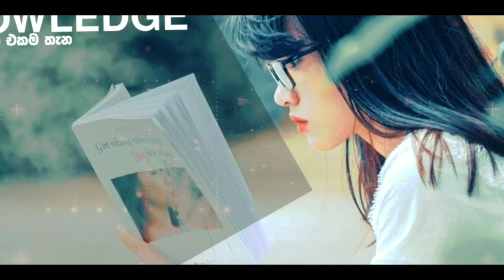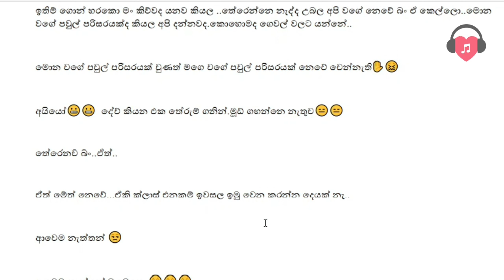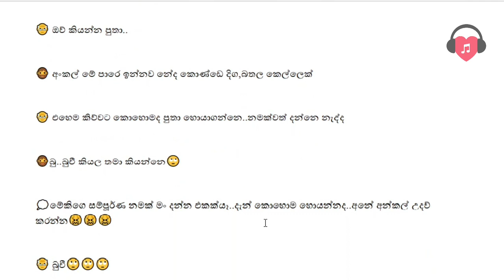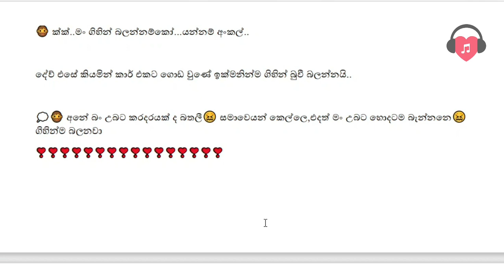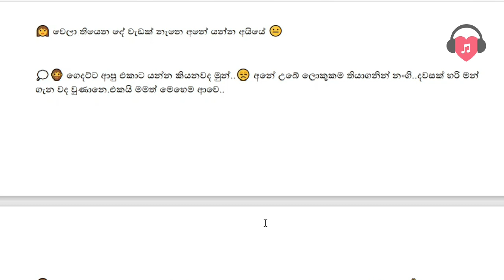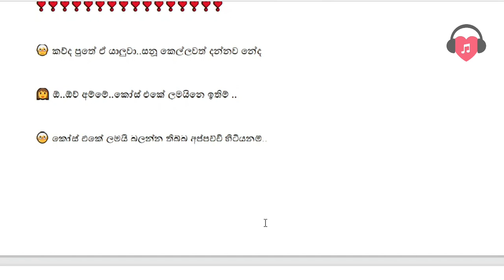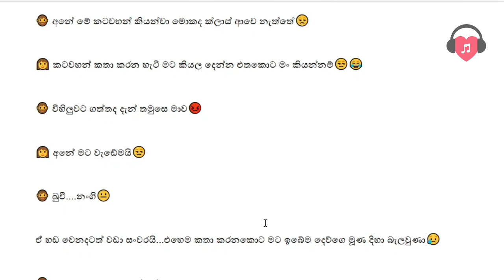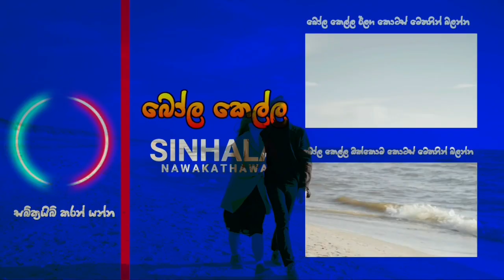Bola Kella |Episode 13 | බොල කෙල්ල සිංහල නවකතව | Sinhala Nawakathwa | Malisa Mix Sinhala Sri Lanka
💘මෙම නවකතාවේ කතෘවරිය ගෙන් මෙය  යූටියුබ් එකට දැමීමට අවසර ගෙන ඇත ඇගේ නම මිථුනි තරුෂිකා